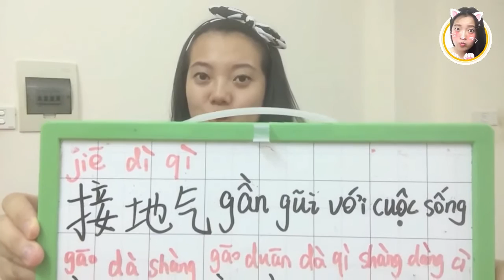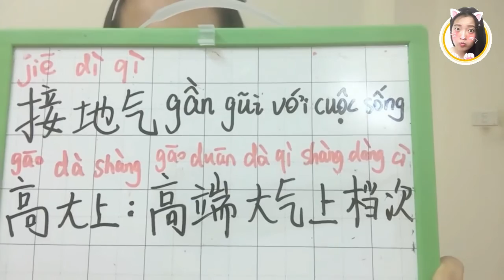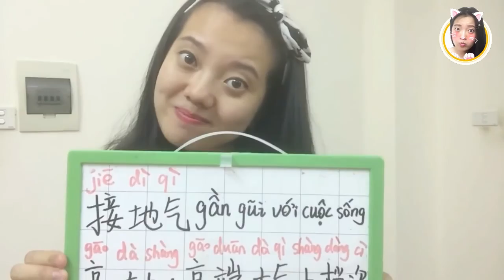Belajar mandarin day 17 接地气 jiē dì qì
haloo ini video baru untuk hari ini!!! jangan lupa nonton yah好^^